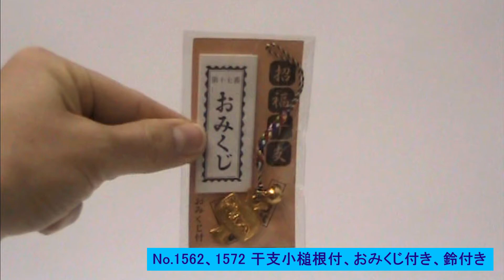1562、1572 干支小槌根付、おみくじ付、鈴付